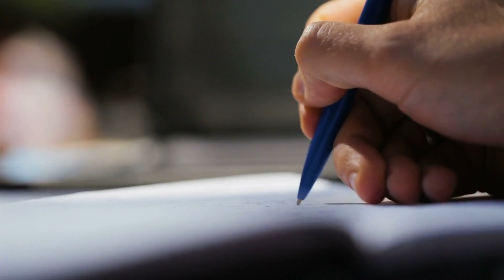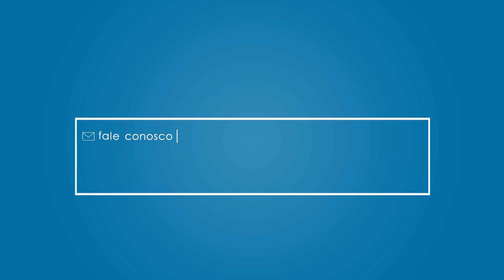Confira o salário mínimo do Empregado Doméstico 2019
O piso salarial do empregado doméstico sofre atualização anualmente (salário mínimo federal e demais pisos regionais), e os Empregadores Domésticos precisam ficar atentos às regras para fazer o reajuste necessário. Os pisos salariais de 2019 para o Emprego Doméstico já foram divulgados. Fique atento!

Algumas regiões de São Paulo seguem o acordo coletivo. Portanto, o piso salarial pode ser diferente. É importante verificar o acordo de cada região.